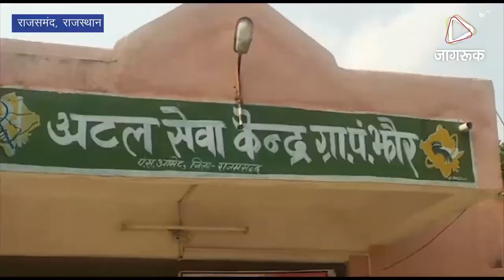JAGRUK TV : राजसमंद : बूथ बदलने पर भड़के मतदाता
राजसमन्द जिले के आमेट - कुम्भलगढ़ विधानसभा के  झोर गांव में बूथ पर चाहे विधान सभा के चुनाव हो या फिर लोक सभा के कई सालों से चुनाव की वोटिंग प्रक्रिया होती आ रही है लेकिन इस वर्ष जनप्रतिनिधियों ने जानबूझकर झोर  बूथ का एक भाग बुधपुरा कर देने से मतदाताओ ने गुरुवार को विरोध प्रदशन कर पुनः बूथ को झोर करने की मांग की है पूर्व वार्ड पंच मुकुन्ध माधव सिंह चोहान ने बताया कि निर्वाचन विभाग ने इस बार वार्ड नंबर 7,8 व 9 के वार्डवासियों का मतदान केंद इस बार झोर की बजाय बुधपूरा किया गया है